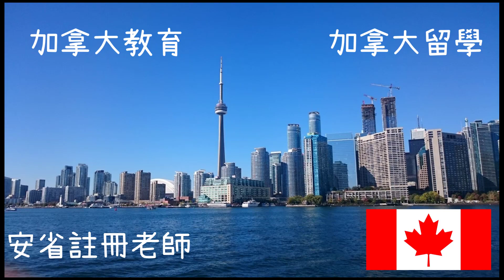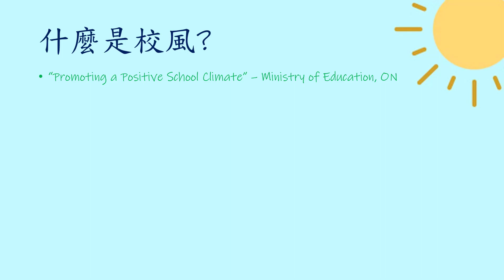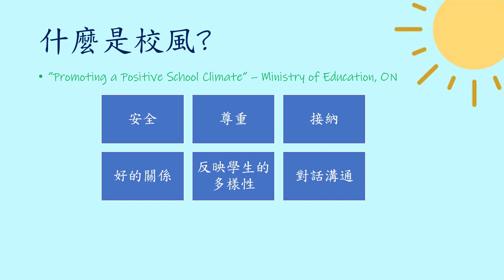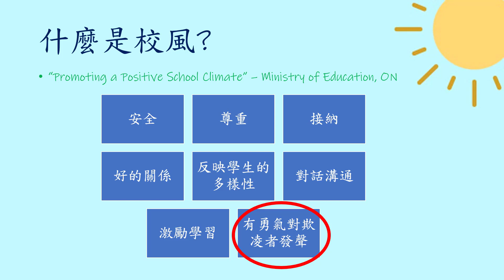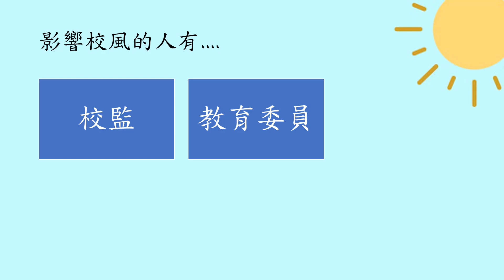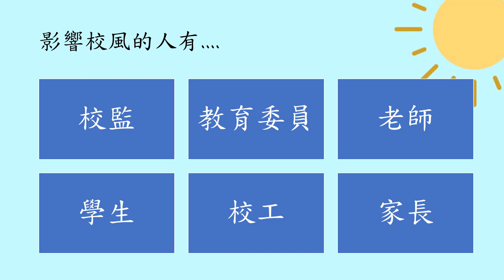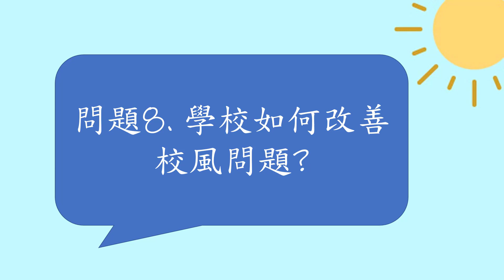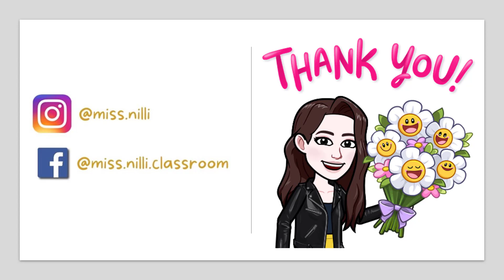(粵)【加拿大註冊教師分享 - 中小學】 加國校風的那些事(1) | 學校如何處理校風問題? | 家長如何反映校風問題? | 學風會否影響學生學業? | 家長Q & A [加拿大讀書留學必看]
【關於Video】
- 學校如何處理校風問題?
- 家長如何反映校風問題?
- 學風會否影響學生學業?
- 家長Q & A

80後, 加拿大安大略省註冊教師 (OCT)